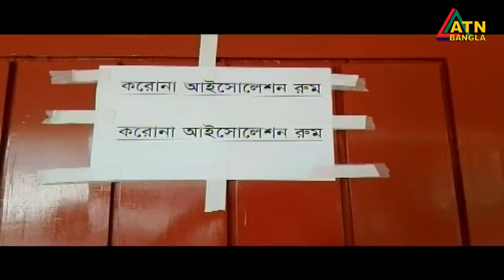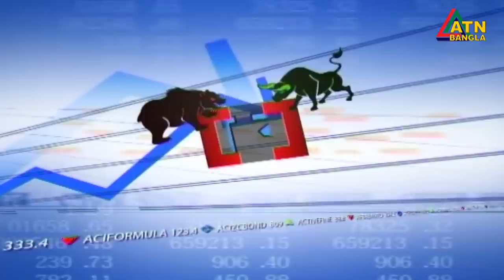এটিএন বাংলা দুপুর ১ টার সংবাদ। 29.06.2020 | ATN Bangla News at 1 pm